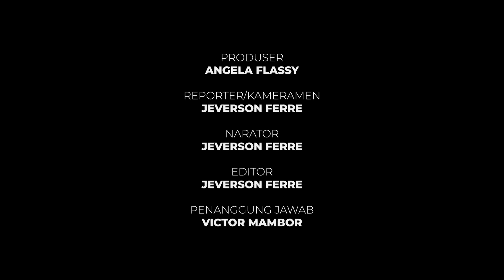DERMAGA WAENA SURGANYA WARGA PEMANCING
Ada salah satu tempat pemancingan yang selalu dipenuhi warga di Kota Jayapura, Provinsi Papua. Tempat itu berada di areal Danau Sentani di Dermaga Waena, tepatnya di belakang terminal taksi Sentani- Abepura, yang setiap hari ramai dikunjungi warga untuk memancing ika n mujair, ikan lohan, dan ikan gastor.

Selain tempat pemancingan tersebut tidak mengeluarkan biaya alias gratis, para pemancing pun dimanjakan matanya oleh pemandangan yang indah.